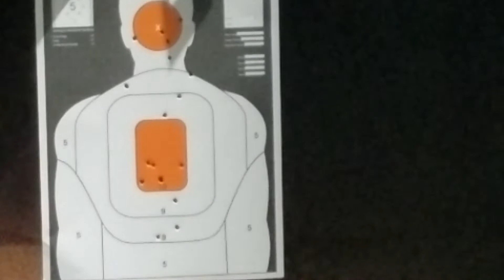February 19, 2019